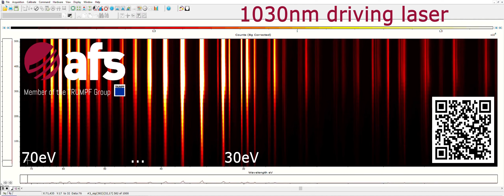Dual color high-harmonic generation transition between operation modes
Covering the entire photon energy range between 20eV and 70eV is as simple as that. No laser reboot, no gas change, just one click in our laser software.